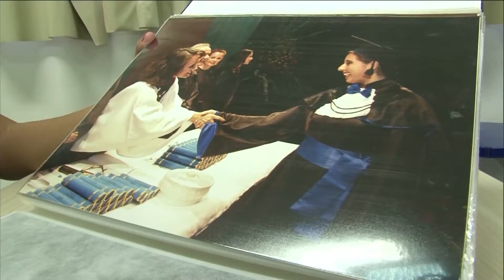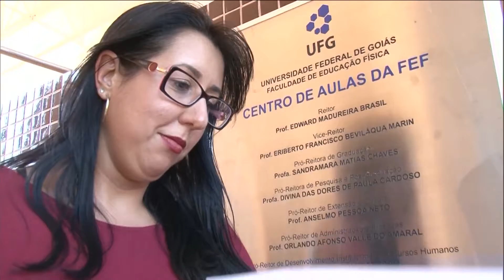Se Liga na UFG! - Vida no Campus: Débora Silva Sabota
Se Liga na UFG - 2ª temporada / Data de exibição: 01/09/16 / Episódio 46 / Assunto: O quadro Vida no Campus conta com depoimentos de pessoas que têm uma relação de amor e carinho com a UFG.